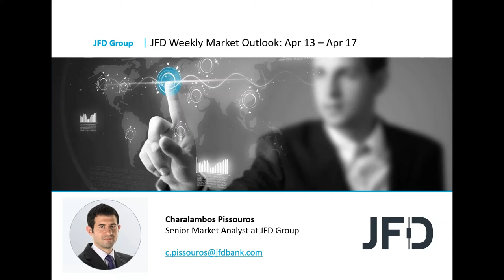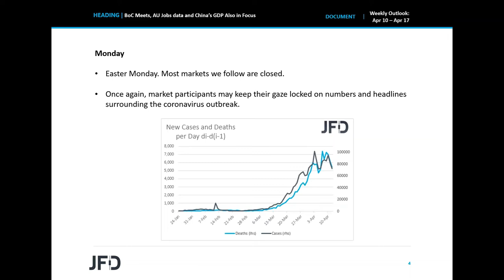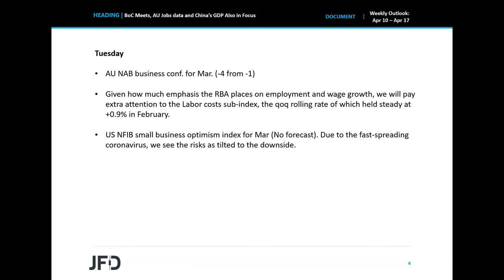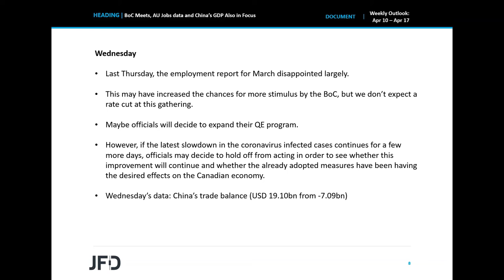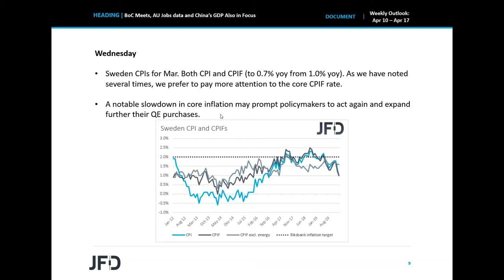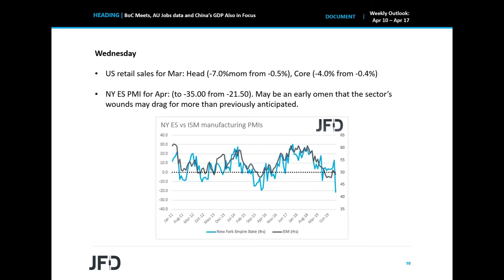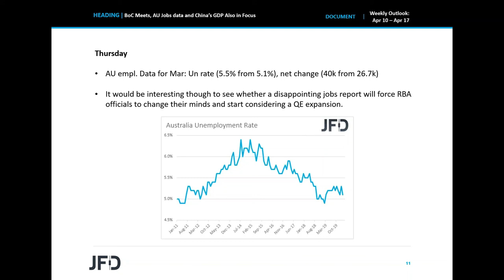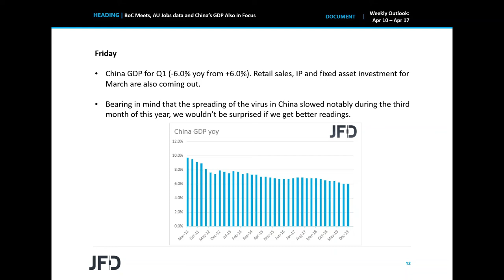Weekly Outlook: Apr 13 – Apr 17: BoC Meets, AU Jobs data and China’s GDP Also in Focus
Following the RBA decision last week, this week, the central bank torch will be passed to the BoC. Although we don’t expect this Bank to cut interest rates further, it would be interesting to see whether officials will decide to expand their QE purchases. As for the economic data, Australia’s employment report for March and China’s GDP for Q1 are also on this week’s agenda.